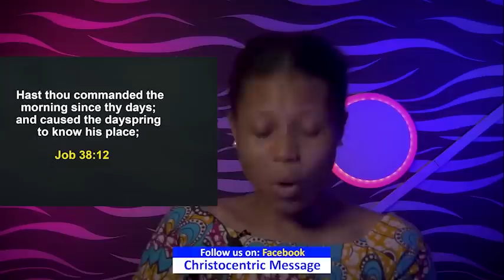FRIDAY SECRETS, 6TH JANUARY 2023 - APOSTLE JOSHUA SELMAN Commanding Your Morning